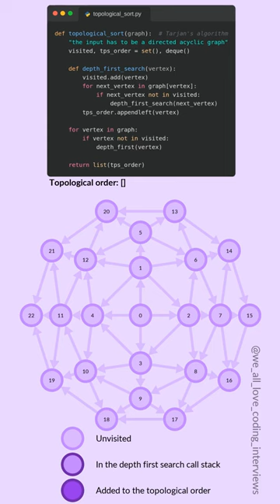Topological sort by Tarjan's algorithm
What is Tarjan's TPS algorithm?
Regarding graph algorithms for coding interviews, there are two most common versions of Trajan's algorithm. One is used to find topological order, and the other is used to find strongly connected components (SCC). Those two are very similar. The one used to find topological sort is a simplified version of the one used to find SCC. Both versions are based on the depth-first search (DFS) approach.

The one shown in this video allows us to find topological order and requires a directed acyclic graph (DAG) as the input.

When we perform topological sorting with Tarjan's algorithm, the starting point doesn't matter.
The algorithm:
a) performs modified DFS on every unvisited vertex.
b) for every DFS run, it first marks the node as visited and performs the DFS on all unvisited adjacent nodes. Once all the DFS calls backtrack, it adds the node to the beginning of the topological order.

For performance reasons, the topological order is often implemented as a double-ended queue, allowing for O(1) time complexity insertions at the front of the queue.

Tarjan's TPS algorithm has a time complexity of (V+E) and a memory complexity of O(V)*.

Best,
Albert 🤘

*Where V represents the number of vertices, and E the number of edges in the graph.